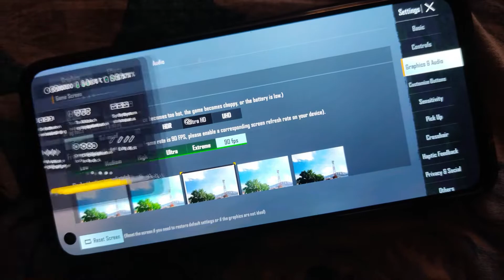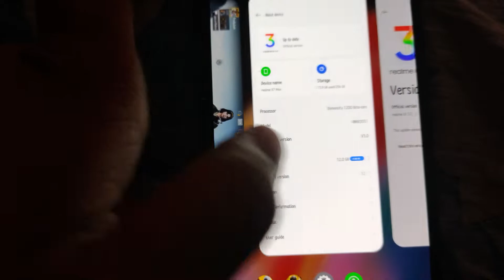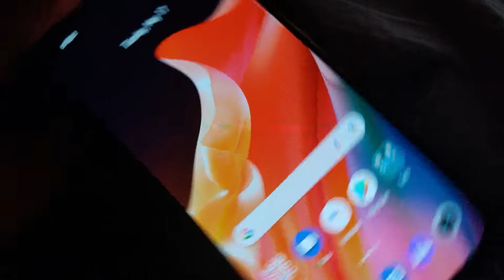Realme X7 Max New Updates Review RMX3031_11_C.10 90fps Eneble (No Clickbait)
This Video is only for Realme X7 max user. If you have one then it's effective to you or you want to buy a Realme X7 max device. Thank you